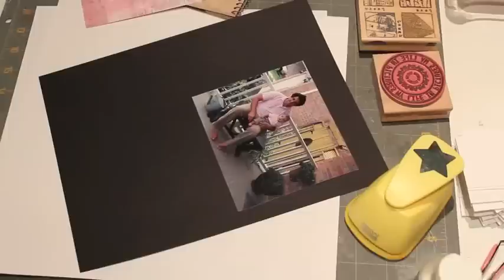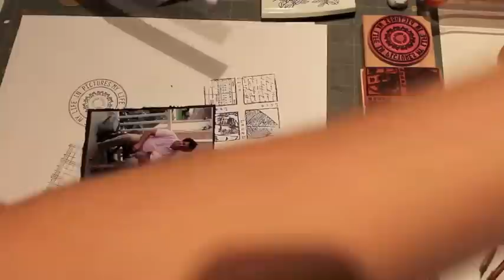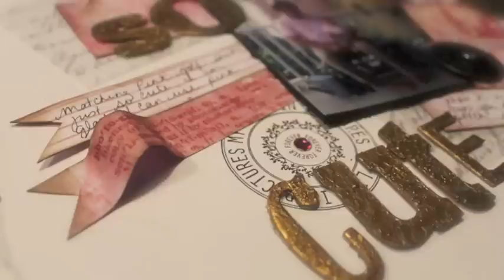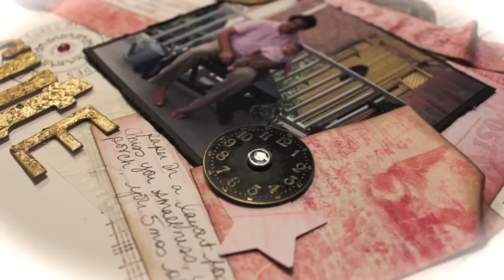Father's day 12x12 layout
Happy Father's Day to all of you, my youtube crafting friends!!!